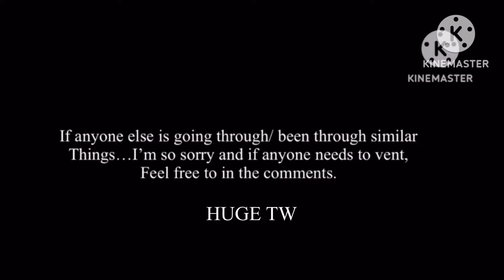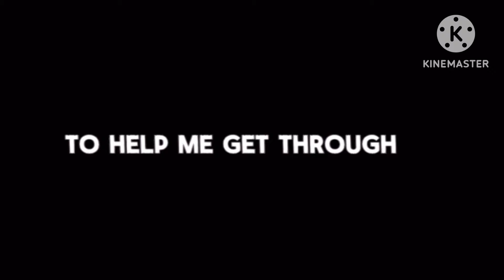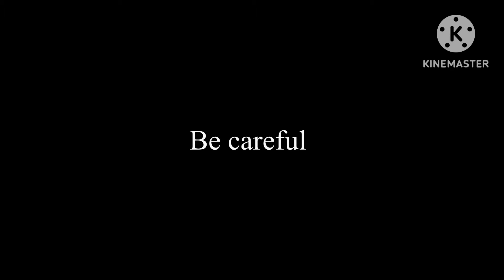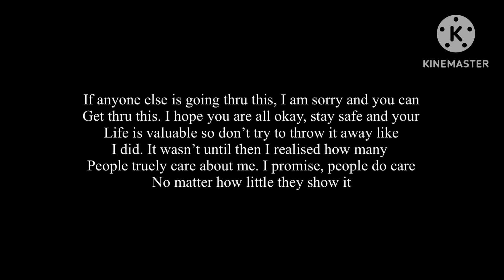‘Careful what you wish for’ - TW. HUGE TW. Read disc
Hey so this is abt my recent struggles with mental health, what I’ve been thru and the basics of what talking about Eveyrhing did to me. I’m not saying don’t talk about what you’re going through, PLEASE DO. But my family isn’t especially supportive when it comes to mental health, especially my mum so talking to the school then them phoning my mum and her going sick at me made me worse and I started going to camhs and being in therapy and it all got too stressful to the point I gave up. I am better now (more or less) and when I was hospitalised, it was a month and a half ago. I wasn’t posting at all for months because I just felt too low to do anything. I lost my energy and felt numb constantly. I had no motovation to eat let alone make videos. I am slowly getting better tho.

If anyone else is struggling, please seek support, don’t suffer in silence. Life will get better just keep your head up high x